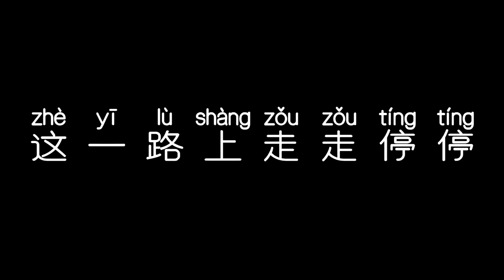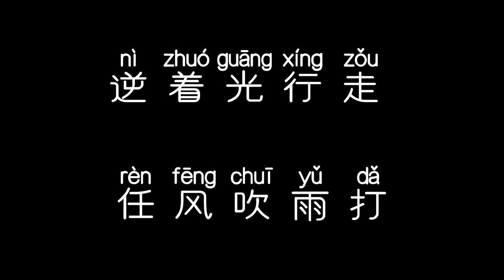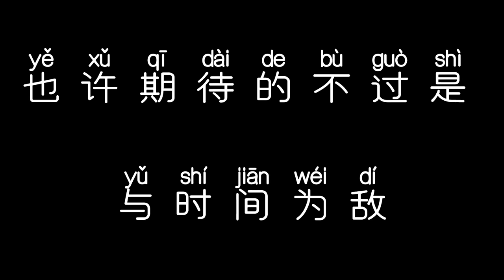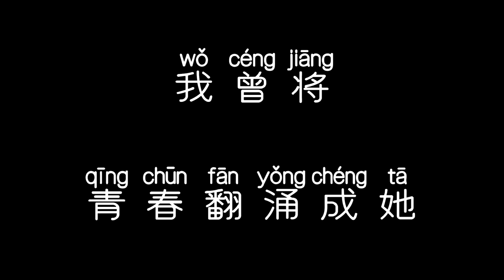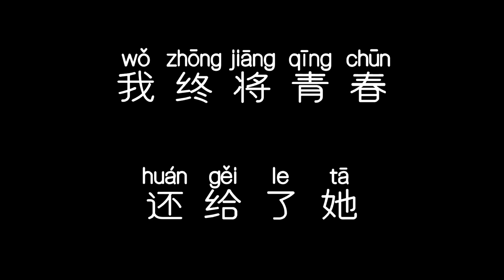起风了 - 買辣椒也用券 【 拼音歌词 Pinyin Lyrics】《我曾難自拔於世界之大也沉溺於其中夢話》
演唱：買辣椒也用券
作曲：高橋優
作詞：米果
編曲：池窪浩一 (Kouichi Ikekubo)
吉他： 池窪浩一 (Kouichi Ikekubo)
貝斯：小島剛広 (Takehiro Kojima)
鼓：吉田佳史 (TRICERATOPS) (Yoshifumi Yoshida(TRICERATOPS))
鍵盤：平畑徹也 (Tetsuya Hirahata)
小提琴：須磨和聲 (Wasei Suma)
絃樂：須磨和聲、池窪浩一
錄音工程：玉乃井光紀 (Mitsunori Tamanoi) - studioFine
發行公司：Negia Entertainment Inc.
特別支持：中村光雄(Mitsuo Nakamura)

《起风了》

這一路上走走停停
順著少年漂流的痕跡
邁出車站的前一刻
竟有些猶豫
不禁笑這近鄉情怯
仍無可避免
而長野的天
依舊那麼暖
風吹起了從前
從前初識這世間
萬般流連
看著天邊似在眼前
也甘願赴湯蹈火去走它一遍
如今走過這世間
萬般流連
翻過歲月不同側臉
措不及防闖入你的笑顏
我曾難自拔於世界之大
也沉溺於其中夢話
不得真假 不做掙扎 不懼笑話
我曾將青春翻湧成她
也曾指尖彈出盛夏
心之所動 且就隨緣去吧
逆著光行走 任風吹雨打
短短的路走走停停
也有了幾分的距離
不知撫摸的是故事 還是段心情
也許期待的不過是 與時間為敵
再次看到你
微涼晨光裡
笑的很甜蜜
從前初識這世間
萬般流連
如今走過這世間
萬般流連
晚風吹起你鬢間的白髮
撫平回憶留下的疤
你的眼中 明暗交雜 一笑生花
暮色遮住你蹣跚的步伐
走進床頭藏起的畫
畫中的你 低著頭說話
我仍感嘆於世界之大
也沉醉於兒時情話
不剩真假 不做掙扎 無謂笑話
我終將青春還給了她
連同指尖彈出的盛夏
心之所動 就隨風去了
以愛之名 你還願意嗎